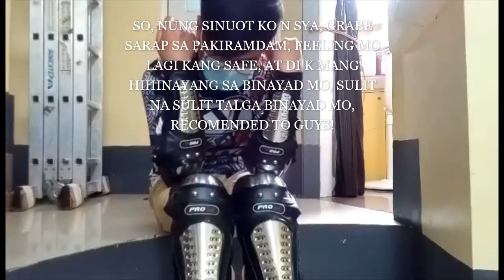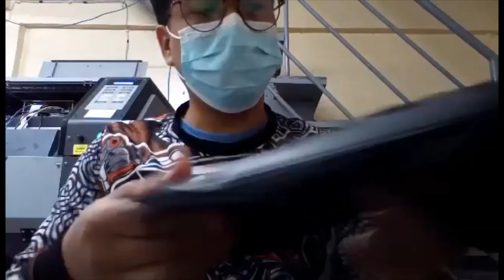PRO X RACING KNEE AND ELBOW PADS WITH STAINLESS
VERY AFFORDABLE 50% DISCOUNTED IN SHOPPEE 459PHP